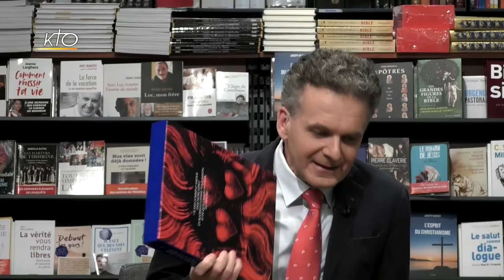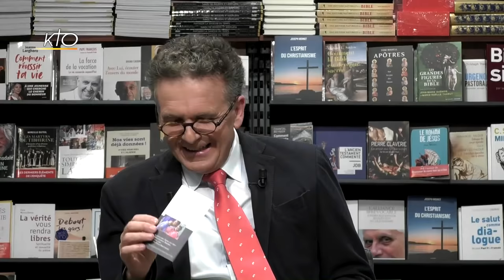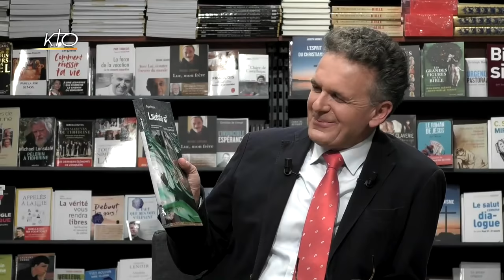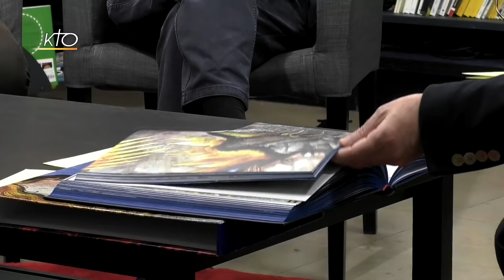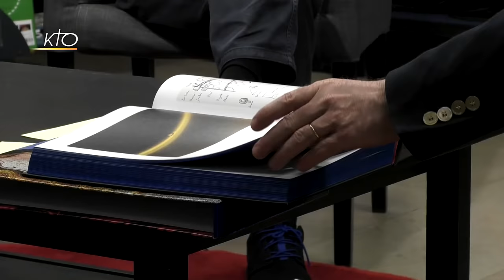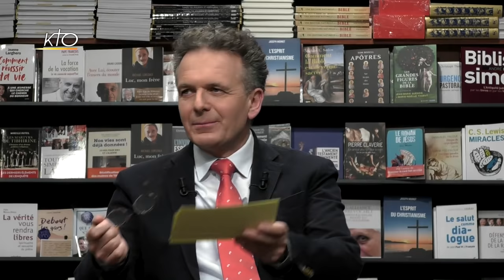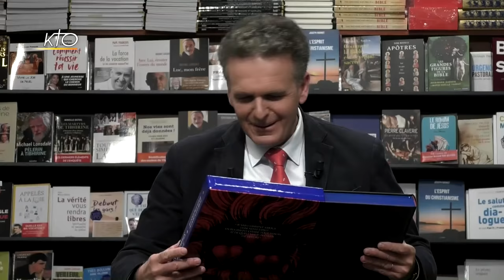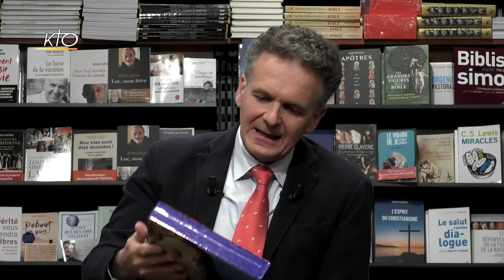L'Esprit des Lettres de décembre 2018 : Arthus-Bertrand, Paule Amblard et Pierre-Yves Le Priol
Au milieu des rayonnages de La Procure, où sont disposés les centaines de livres et d´albums comme autant de cadeaux pour Noël, Jean-Marie Guénois ce mois-ci trois auteurs passionnés. Yann Arthus-Bertrand vient d´illustrer par ses photos une édition de Laudato si´, aux Éditions Première Partie ; la noirceur du constat environnemental peut-elle être un peu éclairée par ces survols de flamands roses et par les mots du pape François ? Pierre-Yves Le Priol a écrit « La Foi de mes pères. Ce qui restera de la chrétienté bretonne », aux Éditions Salvator. Que reste-t-il de l´ancien « bastion de chrétienté » breton, où le journaliste est enraciné, d´où il tire sa sève spirituelle ? Les régions, les pays ont-ils une âme qui peut survivre à tous les effondrements de coutumes et de pratiques ? Paule Amblard, historienne de l´art, présente une merveille de livre dont elle est l´un des co-auteur et que Diane de Selliers a ciselé durant une année. « Les Triomphes de Pétrarque », écrits d´amour et de feu qui ont placé le poète parmi les 3 fondateurs de la littérature italienne, ont été illustrés trois siècle plus tard par un grand vitrail, dont la commanditaire vivait le même chagrin et puisait à la même source.